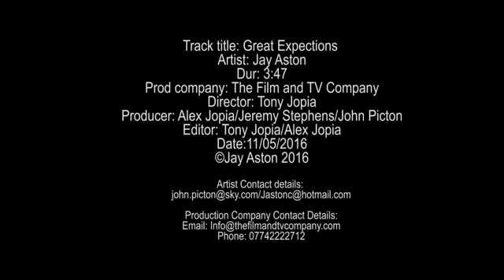Jay Aston Great Expectations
In Memory of the original diva Marilyn Monroe